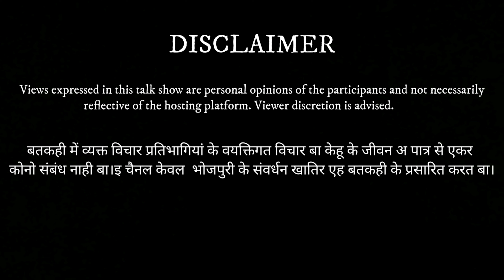सेवा परमो धर्मः ||Ep.41|| BATKAHI || GORAKHPURIYA BHOJPURIA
आज के समय में जब दुनिया तेज रफ्तार से चलत बा । केहू के पास केहू खातिर समय नाही बा । सब अपने अपने में अंझुराइल बा । अईसने समय में समाज में  जरूरतमंद खातिर जिए  वाले कम लोग होलें । अइसने में अपने शहर के युवा छात्र नेता आ सामाजिक कार्यकर्ता जितेंद्र प्रजापति के आज कल बहुत चर्चा बा । सोशल मीडिया के दौर में लोगन के मदद पहुंचवले आ एक दूसरे से जोडले के उनकर अभिनव प्रयास तारीफ के काबिल बा आ अनुकरणीय बा । गरीब बिटिया के शादी होखे, प्रवासी मजदूरन के मदद होखे, बीमार लोगन के आर्थिक मदद आ खून उपलब्ध करवले के बात होखे चाहे छात्र हित में खड़ा भईल होके । जितेंद्र प्रजापति के नाम हर जगह सुनाई देला । सोशल मीडिया पर उनके ढेर लोग फॉलो करे लें । आज के बतकही में उन्ही से उनके यात्रा के बारे में बात भईल । आपो सुनीं आ एह एपिसोड के अपने हित मित्रन के भी भेजीं । समाज के चलवले में सब कर सहयोग रहेला त दुख दर्द कम होला । जय भोजपुरी जय भोजपुरिया ।